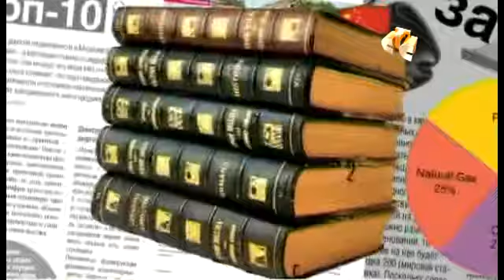16 Интервью на канале СТС 2012 06